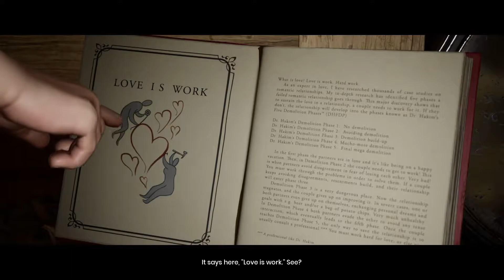It Takes Two | Part 1 | Let's Play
Can NOT believe I just found out about this game!!! Thanks to NV letting me know about it we are able to bring some more content to this channel!!! Check it out for some DOPE sabotages XD

It Takes Two is an action-adventure video game developed by Hazelight Studios and published by Electronic Arts with elements from platform games. It is specifically designed for split-screen cooperative multiplayer, which means that it must be played with another player through either local or online play. The game features a large number of game mechanics from various video game genres. These gameplay mechanics are connected to the story and the theme of the level.

Cody and May, a married couple, are planning on divorce after Cody argues with May about her working all the time and May arguing back that Cody never shows even a little appreciation for her job. After telling their daughter Rose that they are breaking up, Rose takes her hand-made dolls, which look like her parents, into the family shed, and tries to repair their relationship by play-acting. The parents find themselves trapped inside the dolls' bodies in consequence of a tear landing on the dolls. Dr. Hakim, a relationship therapy book, tells May and Cody that he has been given the job of trying to fix their relationship as they try to reach Rose.

It Takes Two | Part 1